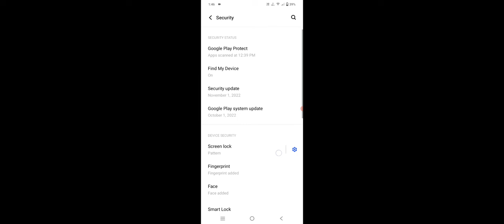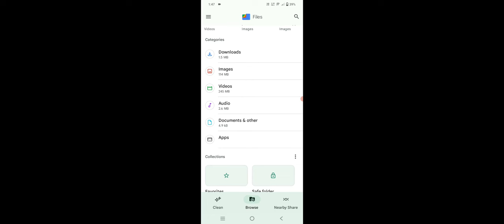Vivo Mobile Mein Photos Kaise Chupaye 2023